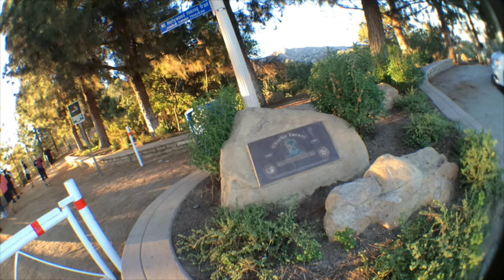Hiking to Mt Hollywood in Six Minutes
A time-lapse video of a 3-mile hike from the Griffith Observatory to Mt. Hollywood in Griffith Park.

Recorded on 7/2/2014 with an iPhone 5s in a Hitcase Pro case and the ChestR chest strap mount. I used the OSnap app for recording, and iMove for OS X to add titles and music.

This is a popular, short trek from the Griffith Observatory to the top of Mt. Hollywood. It's not a huge peak, but it offers great views over Los Angeles.

I'll be posting more details about the hike at SoCalHiker.net